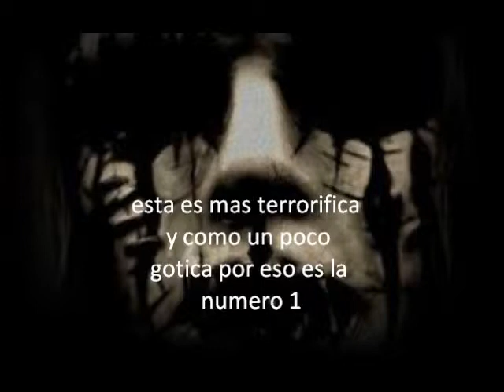ranking de imagenes de slipknot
beuno